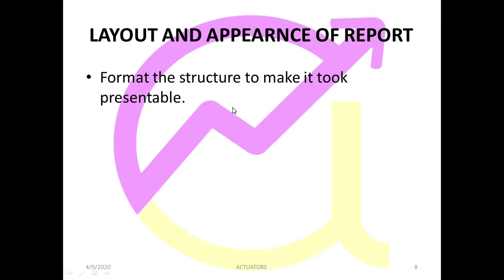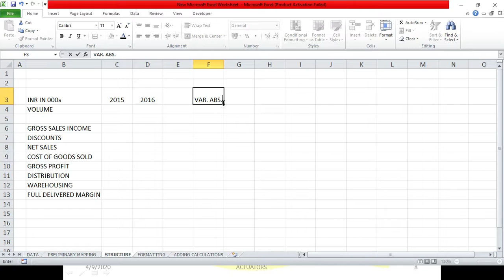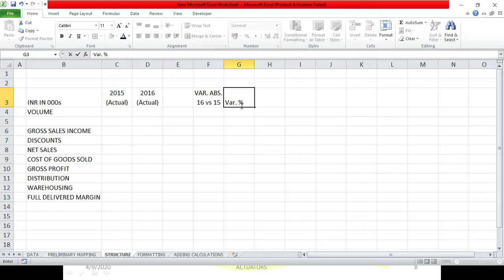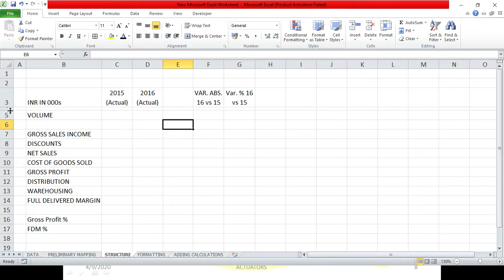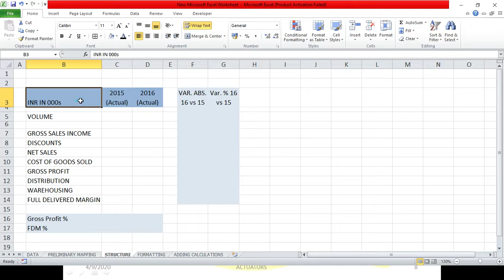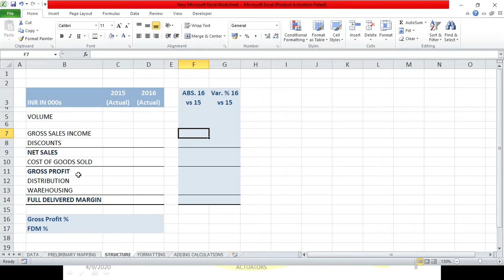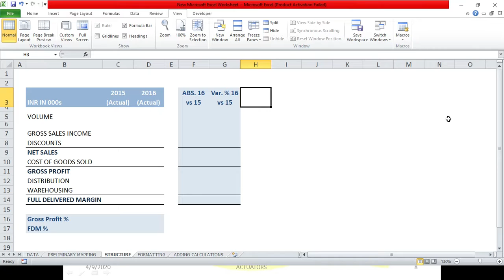Formatting the Report | Advanced Excel | Shivangee Agarwal